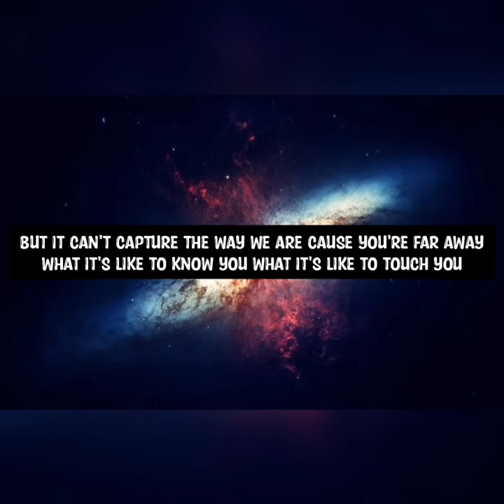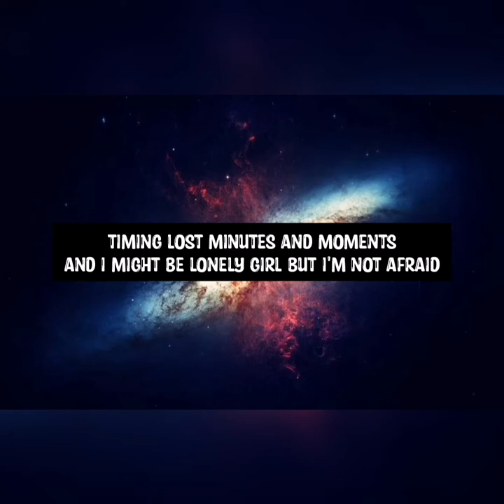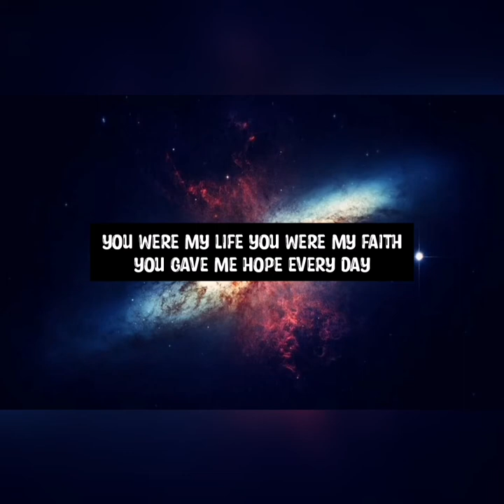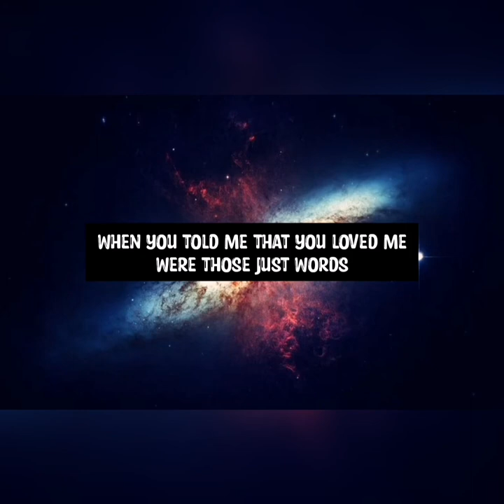PHOTO-RYAN CABRERA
RYAN CABRERA-PHOTO(Lyrics)

Listen ad-free with YouTube Premium
Song
Photo
Artist
Ryan Cabrera
WMG; ASCAP, LatinAutorPerf, ARESA, BMG Rights Management (US), LLC, LatinAutor - SonyATV, Abramus Digital, Polaris Hub AB, Sony ATV Publishing, CMRRA, LatinAutor - PeerMusic, SOLAR Music Rights Management, and 5 Music Rights Societies